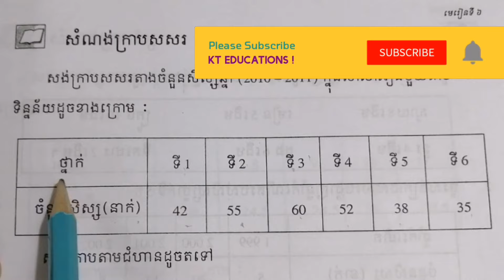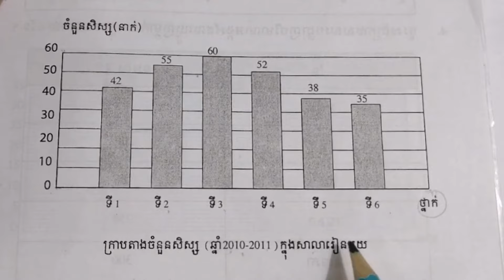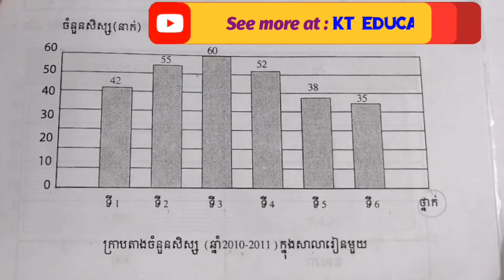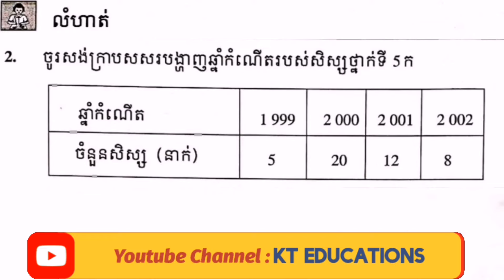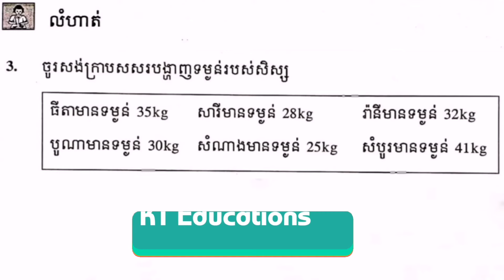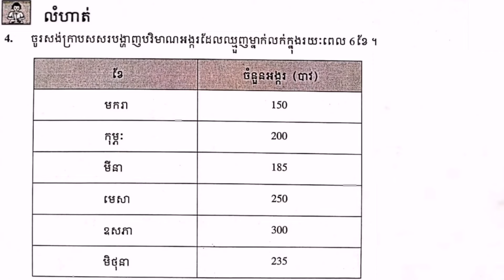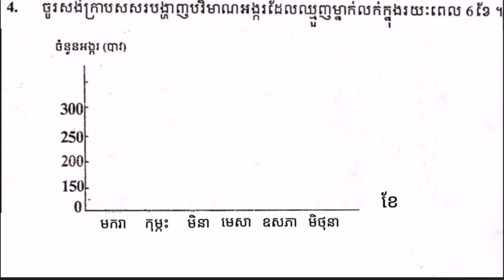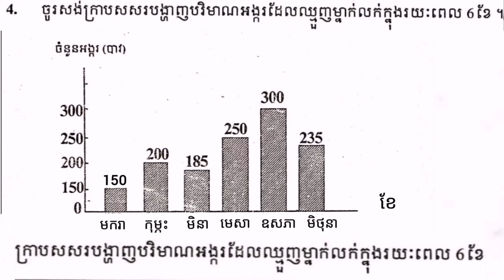#6 ស្ថិតិ (វគ្គ៤): សំណង់ក្រាបសសរ និងលំហាត់ក្រាបសសរ ទំព័រ៣៥ ថ្នាក់ទី៥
#6 មេរៀនទី៦ ស្ថិតិ (វគ្គទី៤): សំណង់ក្រាបសសរ និងបកស្រាយលំហាត់ពីក្រាបសសរ  នៅទំព័រទី៣៥ សំរាប់ថ្នាក់ទី៥ ។

    ក្នុង Video នេះនឹងបង្រៀនពីមេរៀនទី៦ គឺ ស្ថិតិ សំរាប់គណិតវិទ្យា ថ្នាក់ទី៥ (វគ្គទី៤) ដែលពន្យល់ពីរបៀបនៃការសាងសង់ក្រាបសសរ ដេីម្បីបង្ហាញទិន្នន័យ និងបកស្រាយលំហាត់ទាក់ទងនឹងក្រាបសសរនេះ ។
    * This video will explain about how to draw the bar chart for showing data and its exercises in unit 6 on page 35  for math grade 5 .